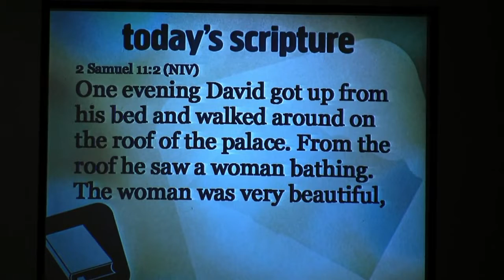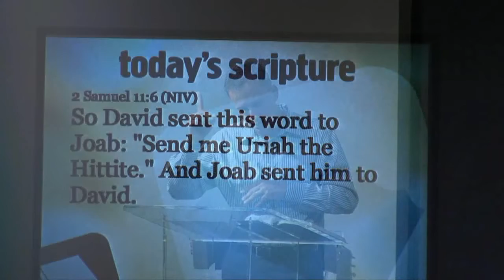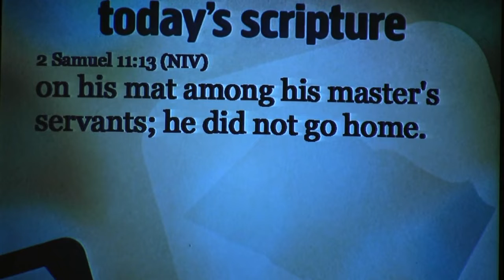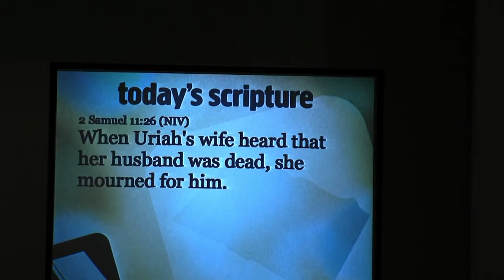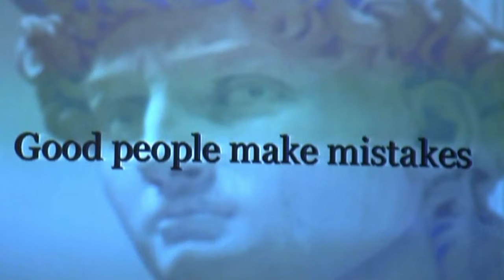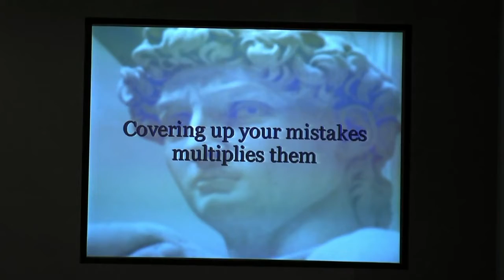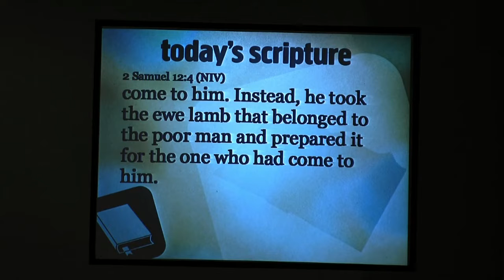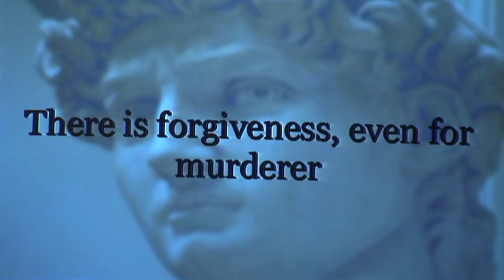David and Bathsheba ("David" Week 6 of 9)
This sermon has been restored from our video archive. We hope you’re encouraged, inspired, and enriched by studying God’s Word with us.